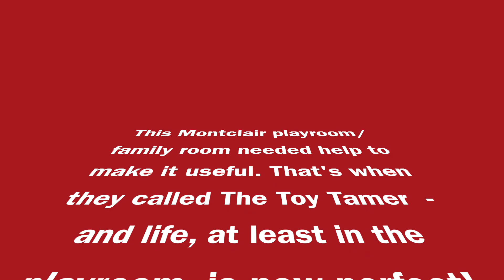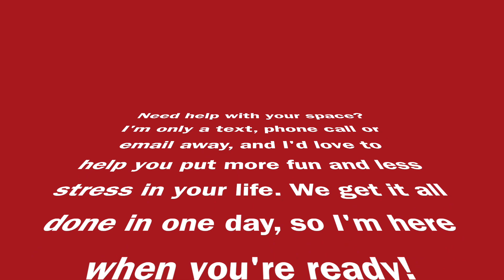Montclair Playroom/Family Room